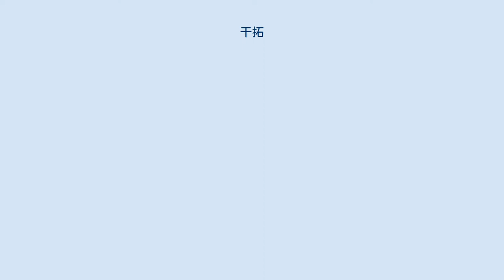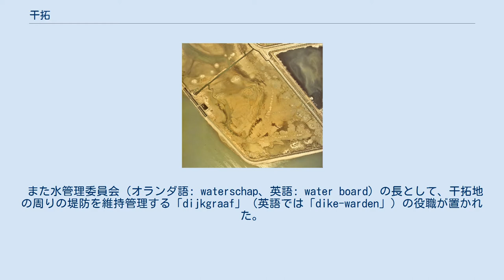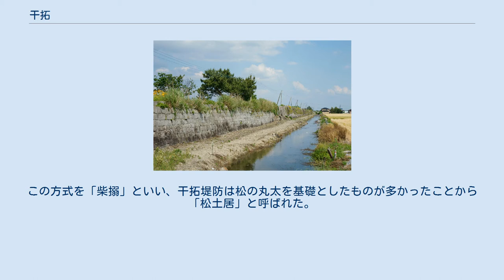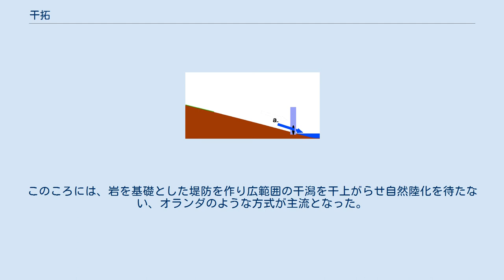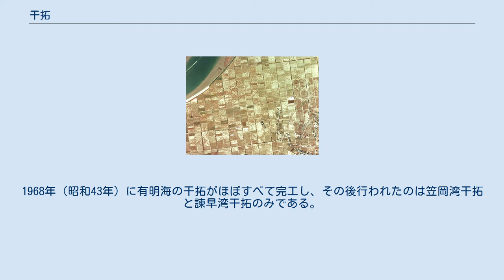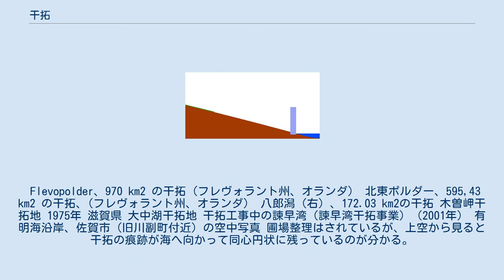干拓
干拓前の状態 水門の建設 排水（干潮のためa.の方向に排水される） 水門の閉鎖 干拓後 干拓（かんたく）とは遠浅の海や干潟、水深の浅い湖沼やその浅瀬を仕切り、その場の水を抜き取ったり干上がらせるなどして陸地にすること。
主に農地として開拓する時に用いられる。
干拓された土地を干拓地（蘭: polder）と呼ぶ。
 水域に土砂や廃棄物等を投入して土地を造成する埋立とは異なる。
 方法として、まず、干拓堤防（潮受け堤防、潮受堤防）で水域を仕切り、堤防の随所に水門を設ける。
その上で動力によって強制的に仕切内の水を排水し干上がらせる。
または海の場合、潮の干満を利用する方法も取られる。
干潮時に水門を開き海水を排し、満潮時には水門を閉じて干上がらせる。
 こうしてできた土地は海面よりも低くなることが多く、塩分を含んだ土地であるため、農地化する際には、塩分とともに水を排水する設備を作る必要がある。
また地盤も軟弱であるため、宅地としては好ましくない。
 干拓される対象となる水域の大抵は既に生態系が形成されている個所である。
そこを陸地化させてしまうことは、元々あった生態系を破壊してしまうことであり、しばしば自然破壊の1つとして問題視されるのである。
特に、諫早湾干拓事業のような大規模事業の場合、その影響が干拓地だけでなく、周辺の水域にも及ぶことがある（同事業の場合、1997年4月に湾の西半分を潮受け堤防で閉め切ったことが、有明海全体に甚大な漁業被害をもたらす原因となったほどである）。
 オランダの歴史は、俗に「世界は神が作ったが、オランダはオランダ人が作った」と言われるように干拓地（ポルダー）と切り離せない。
 オランダでは海岸沿いに広がる湿地や泥炭地や干潟を埋め立てて土地を広げてきた歴史がある。
オランダ最古の堤防はローマ帝国時代に遡り、初期の干拓は11世紀から13世紀の間に始まった。
海や湖を干上げる近代的な干拓の始まりは、1612年のベームスター干拓地であった。
以来オランダでは堤防に囲まれ風車・排水路・水門で雨水や地下水を排水する干拓地が広がった。
 また水管理委員会（オランダ語: waterschap、英語: water board）の長として、干拓地の周りの堤防を維持管理する「dijkgraaf」（英語では「dike-warden」）の役職が置かれた。
この職は土地の存続や住民の生死に関わるものだったため、堤防維持のために人々を徴発する強力な権限があった。
もっとも堤防の保全という作業はあらゆる階層の干拓地住民の協力が不可欠なため、オランダには階層を超えた協力や話し合いを重視する気風が生まれた。
労使協調やワークシェアリングなどを特徴とするオランダ独特の政治・経済システムも「ポルダーモデル」の名で呼ばれる。
 オランダの干拓手法はヨーロッパ、さらに世界各地にも影響を与えた。
日本の干拓も、明治以降はオランダの強い影響を受けている。
 有明海（筑紫平野）の石積み干拓堤防 ここでは日本で最も規模が大きい有明海の干拓を例にとる。
 有明海沿岸での干拓は室町時代頃に始まったと考えられている。
泥質干潟である有明海湾奥部では泥の堆積により年間平均10m程度（標高にして2mm程度）の自然陸化が継続するが、ひとたび陸化して干上がった地域には泥が堆積しないため低地が広がり洪水や高潮に弱く、泥質土に顕著な圧密沈下により逆に沈下してゆくこと、また干潟の方も台風の波浪や高潮などによって堆積した泥が簡単に流されていってしまうという特徴があった。
そのため、陸化を促進する目的とともに陸化した地域を水害から守る目的などで干拓が行われるようになった。
 具体的には、沿岸の干潟に松の丸太を間隔をあけて打ち込んでその間に竹や藁などを敷き詰めてうろこ状に干潟を囲い込んで海水の出入り口を狭くし、泥の堆積を数年間促進させる。
堆積が進んだら、干潮時を狙って土居（堤防）を築き閉め切る。
この方式を「柴搦」といい、干拓堤防は松の丸太を基礎としたものが多かったことから「松土居」と呼ばれた。
江戸時代の前までは規模の小さい「籠」と呼ばれる干拓が多かったが、江戸時代に入ると本格的な土居を築くような組織的な干拓が主流となり、藩主導の事業や「村受け」と呼ばれる農一体で取り組む事業が行われたが、干拓できる地域が限られ大きな労力を必要とするようになってきたため次第に下火となった。
江戸時代以降の干拓地は「搦」「開」と呼ばれ、現在の地名にも残っている。
 明治に入ると資金力...